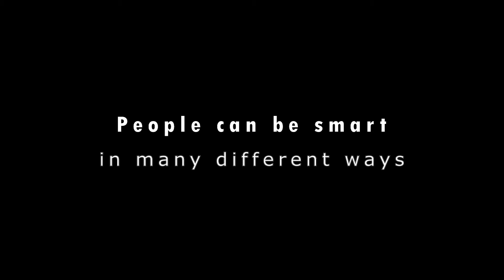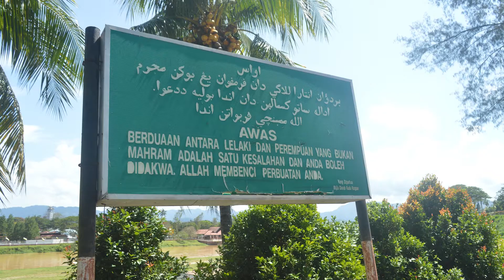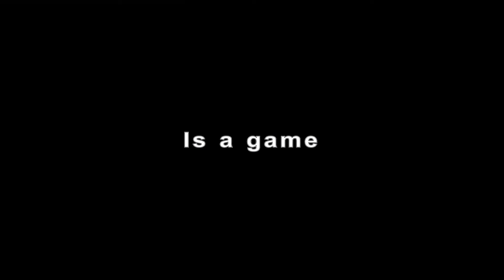BMC USAS : Trailer parody : Bad Genius